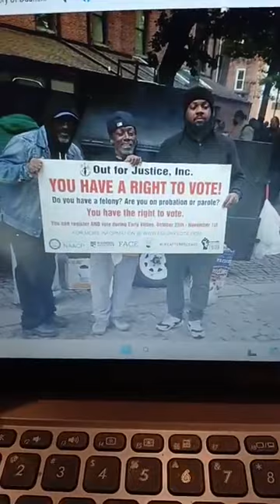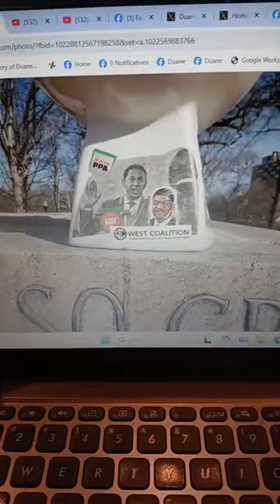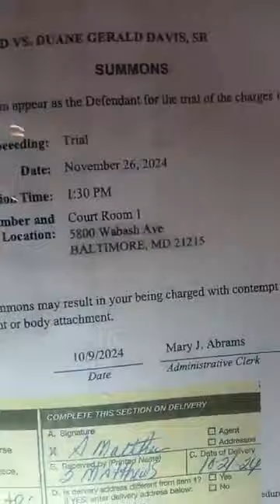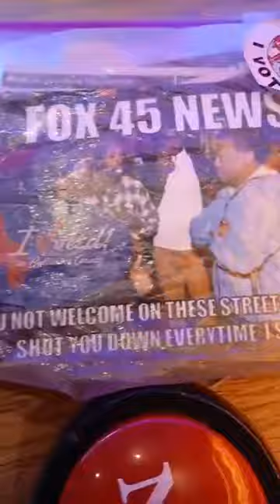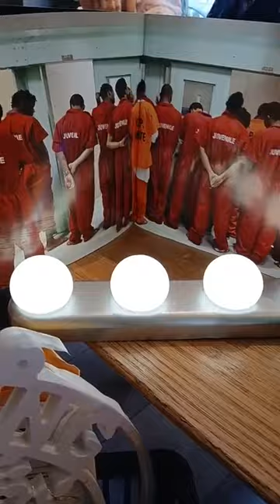Exfelons Can Vote 2024 Gov Wes Moore Gov Larry Hogan Ivan Bates Fox 45 David Smith The Learning Tree